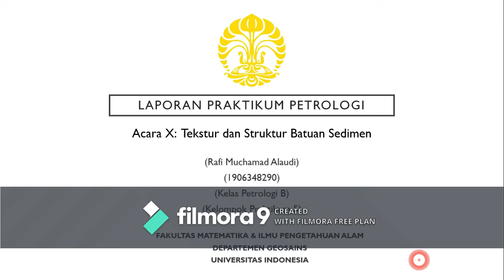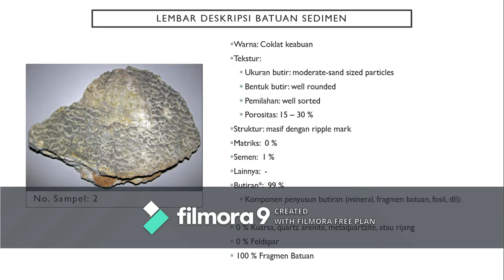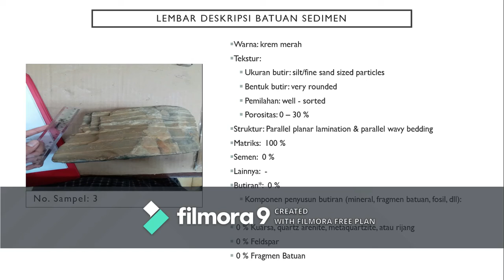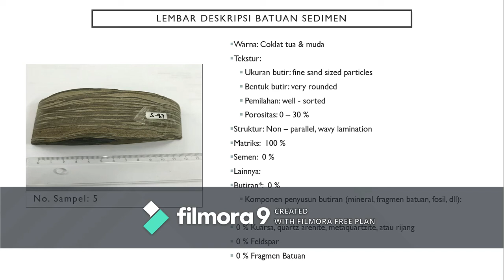Deskripsi Tekstur dan Struktur Batuan Sedimen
Rafi Muchamad Alaudi
Petrologi  kelompok 5